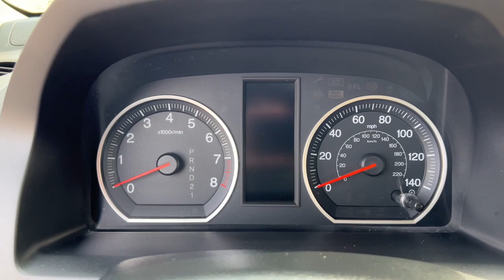2011 Honda CR-V Delaware, Powell, Marion, Sunbury Marysville F230130A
Tango Red Pearl Used 2011 Honda CR-V LX available in Delaware, Ohio at Byers Ford. Servicing the Marysville, Powell, Marion, Sunbury, OH area.

Byers Ford
1101 Columbus Pike

2011 Tango Red Pearl Honda CR-V 4D Sport Utility LX 2.4L I4 DOHC 16V i-VTEC AWD brbrONE OWNER! CLEAN CARFAX!